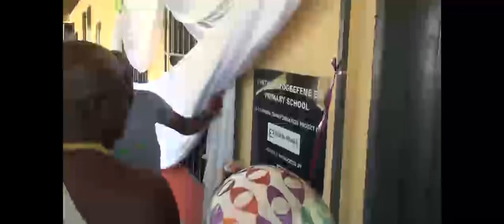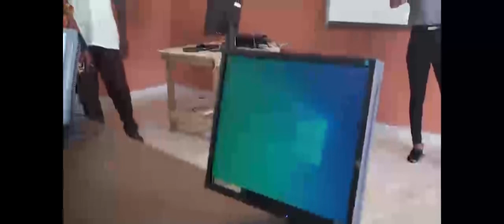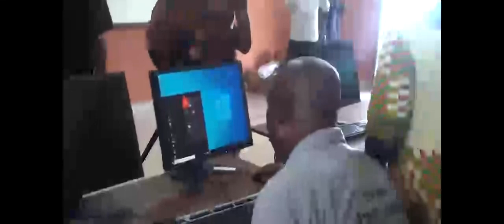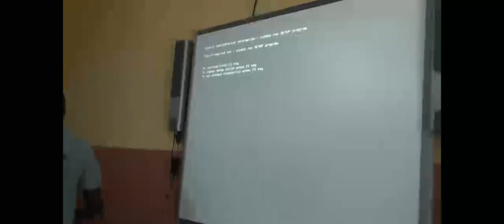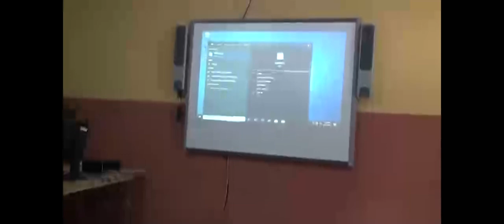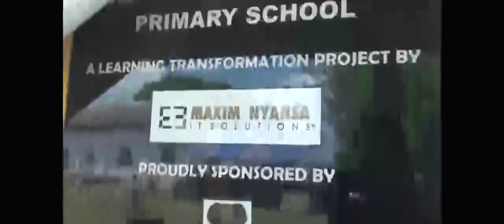AVATIME DZOGBEFEME GOT NEW ICT CENTER THROUGH MAXIMUM NYANSA AN NGO.